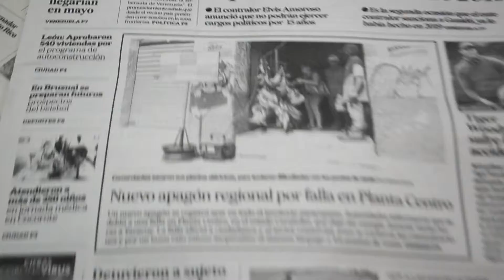RESUMEN INFORMATIVO 2MARZO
Los invitamos a que nos acompañen en nuestro recorrido por las noticias más resaltantes ocurridas en Yaracuy en las últimas horas.